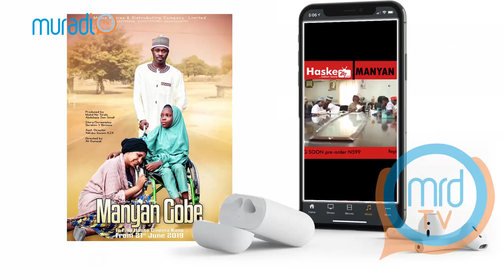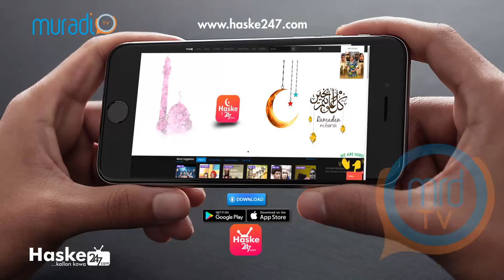BILKISU ABDULLAHI, MONEY MONKEY, FATHER'S DAY KANNYWOOD UPDATE EP17